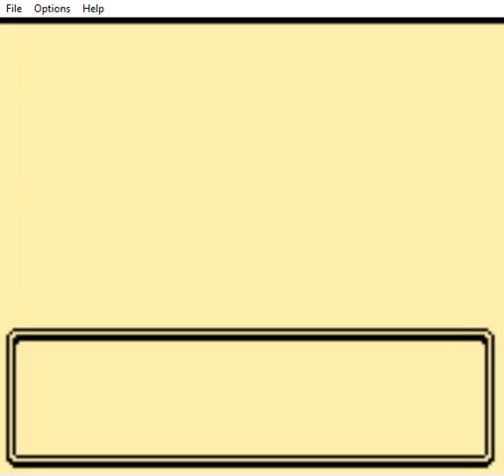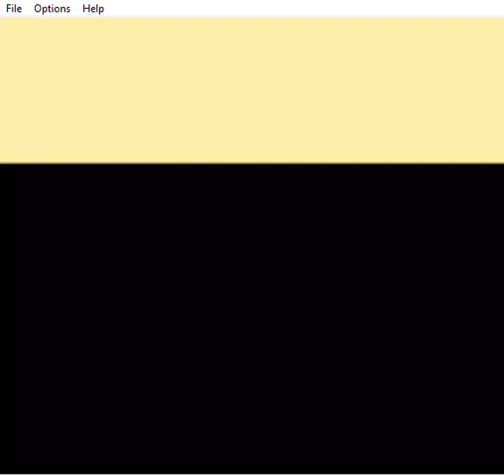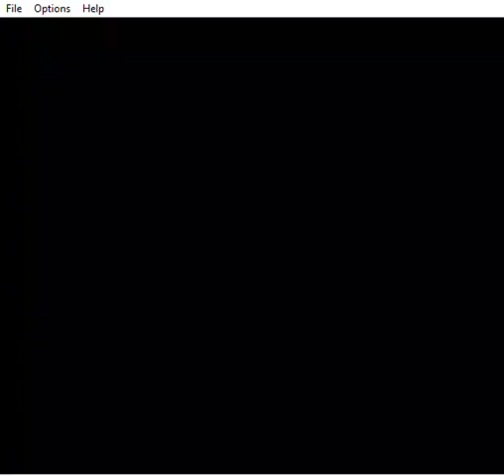Pokémon Blue Star Walkthrough Part 20 Fighting Off the Team Rocket Invasion!! With A New Evolution??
Hey guys so I wanted to continue the next part of Pokémon Blue Star, I wanted to Continue my other hack roms so I can finish them. Once and For All!!! This the hack of Pokémon Blue, so today our hero goes to fight off team rocket!! With New Evolutions!! Enjoy!!